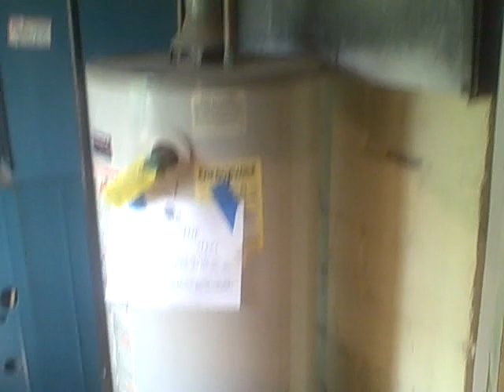Maryland Homes For Sale | Foreclosure Homes In Mentana St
Another affordable foreclosure In PG County. This is mainly in Mentana St. This has sure great quality and good offer of house. We can show you more of these great kind of deals of houses in Maryland.